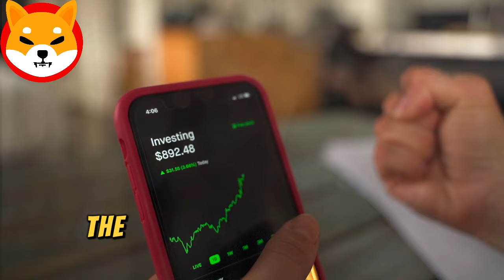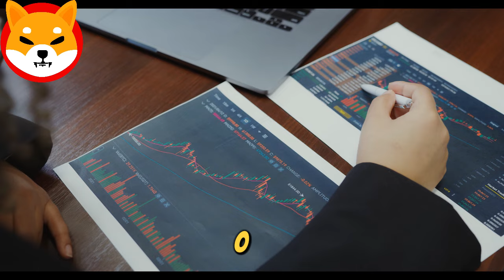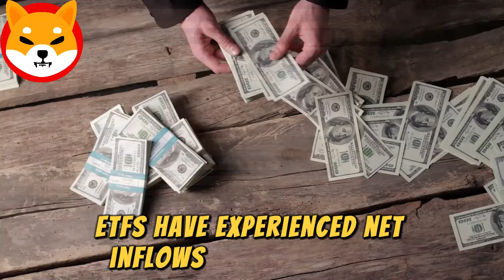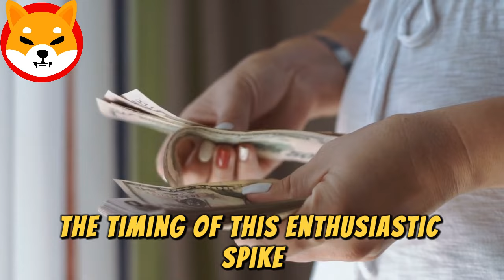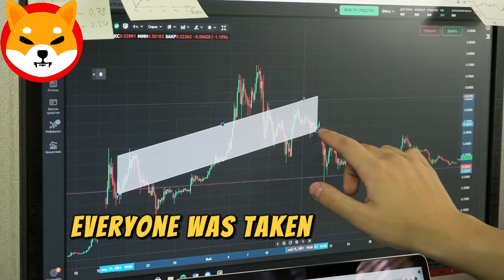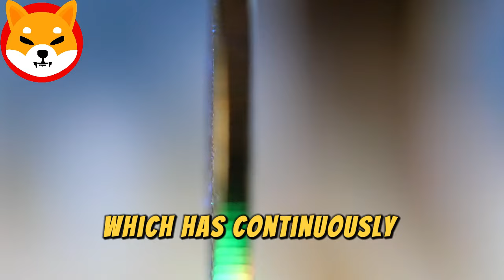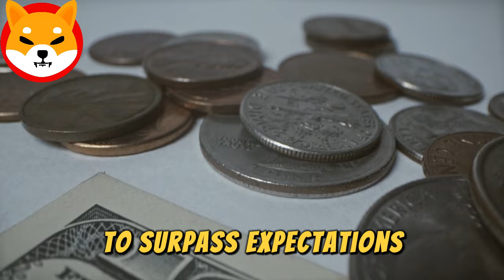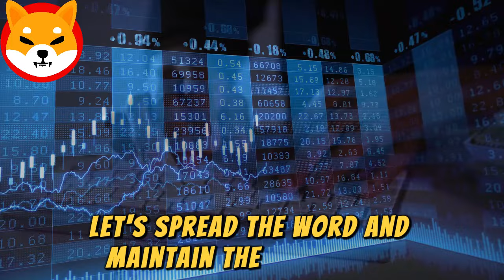WHAT ETHEREUM CEO JUST SAID ABOUT SHIBA INU! SOON $3! - SHIB KAI